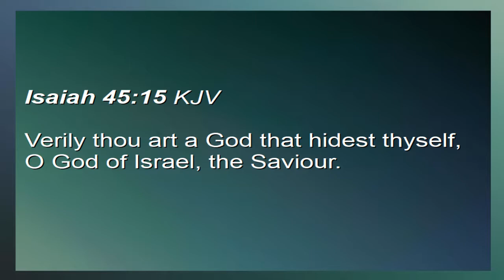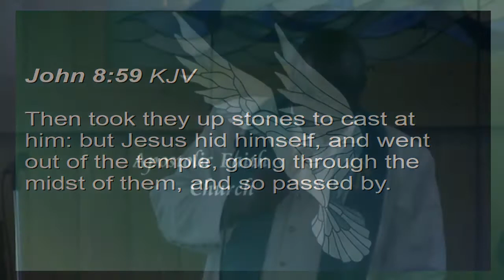This Could be Your Last Chance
Recorded in Apostolic Faith Church on August 5, 2018